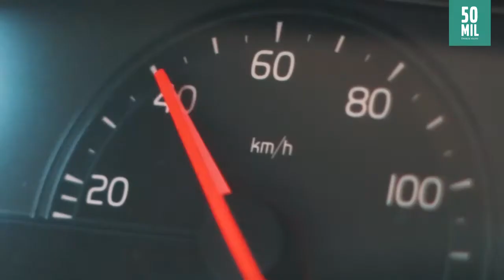Volvo Buses Latin America celebra produção histórica no Brasil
Com início da produção 1979 com o B58, a fábrica da Volvo em Curitiba (PR) comemora a produção de 50 mil chassis de ônibus sem nunca deixar de de inovar. Ideias ousadas como o biarticulado, o primeiro ônibus híbrido do Brasil e o Sistema de Segurança Ativa em chassis rodoviários, mudaram o rumo do transporte de passageiros no continente.

“A revolução que começou com o B58 inspirou a Volvo a lançar vários modelos rodoviários e urbanos, cada vez mais avançados em tecnologia e sempre com foco em segurança, qualidade e respeito ao meio ambiente, valores fundamentais da nossa marca”, afirma Fabiano Todeschini, presidente da Volvo Buses Latin America.

Hoje, a unidade de Curitiba é referência global em eficiência e qualidade dentro do Grupo Volvo, com aprimorados conceitos de indústria 4.0. “Nossos processos são altamente digitalizados, com uso intenso de dados, simulação e realidade virtual para desenvolvimento dos processos e das pessoas”, assegura Marcelo Bruel, gerente de produção de ônibus da Volvo no Brasil.